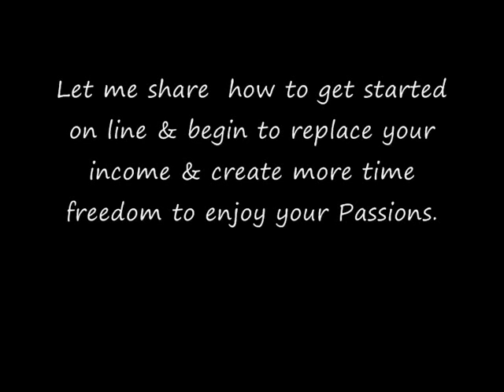Jason Cunningham Testimonial Movie.wmv